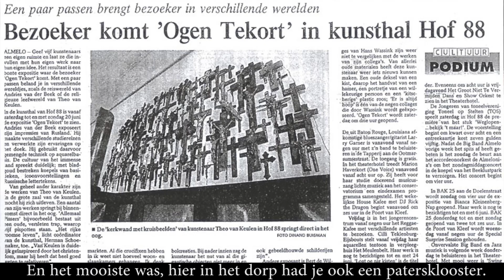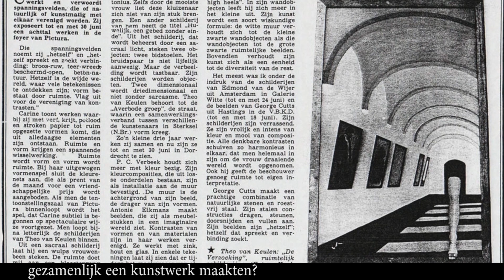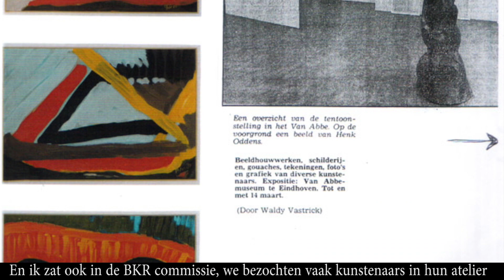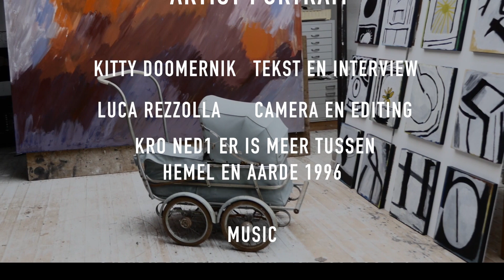Theo van Keulen - Stil leven is funest! Artist Portrait Sub NL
Stil leven is funest! Theo van Keulen Artist Portrait

Kitty Doomernik  Tekst en interview
Luca Rezzolla      Camera en editing
KRO NED1            Er is meer tussen Hemel en Aarde 1996
Music
Supported by the AFK (Amsterdam Fund for the Arts).